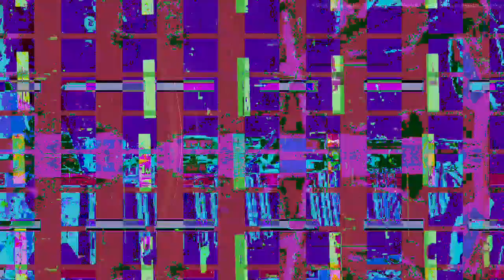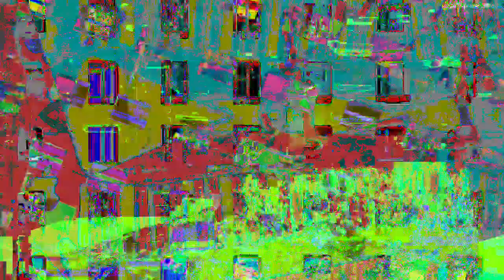[EPILEPSY WARNING] Movie 23 03 07 13h57m37s